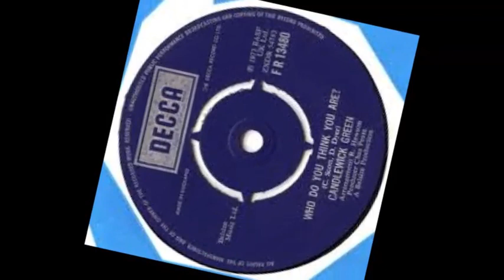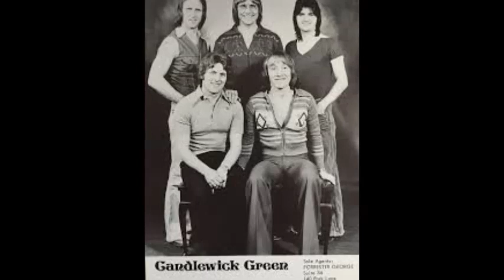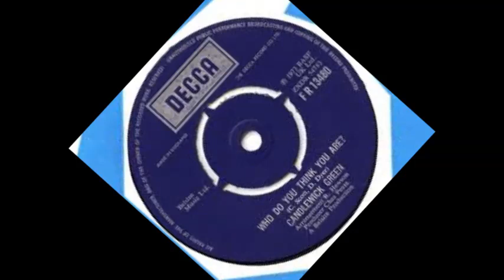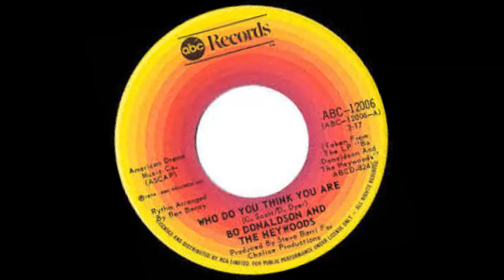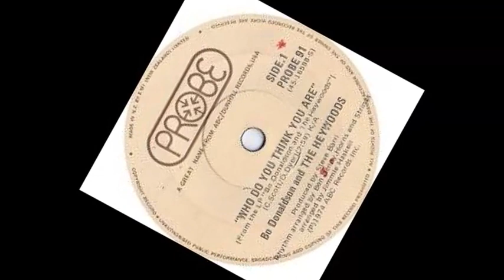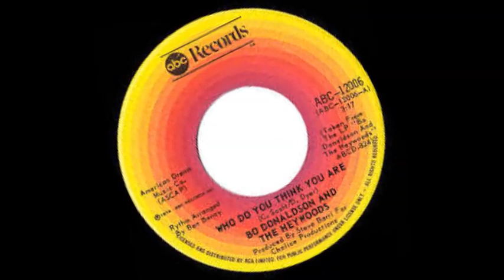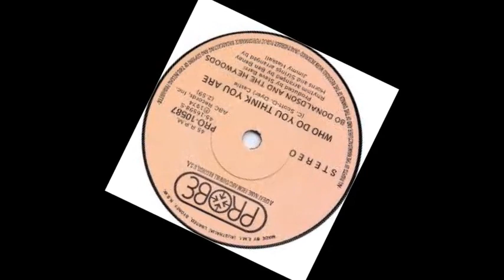Candlewick Green + Bo Donaldson & The Heywoods -- Who Do You Think You Are?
Who am I? I'm just a guy who only wants to try to do what's right
But you're no good to me, and Who do you think you are? You tried to push me a bit too far
And every day sees another scar
Oh, tell me, who do you think you are? If you want me there, you gotta care! Oh, tell me Who do you think you are? Taking advantage of me this way? Who do you think you are? Hurting me more with the things you say? It's not fair, you don't care
Who do you really think that you are? Where are we? (Oh, where are we?)We're at the crossroads and I just can't see
Which way to take to keep you here with me (Here with me)The lights are changing, baby Who do you think you are? You tried to push me a bit too far
Who do you really think that you are? Who am I? I'm just a guy who only wants to try to do what's right
But you're no good And, baby, where are we? We're at the crossroads and I just can't see
Which road to take to keep you here with me
The lights are changing, baby